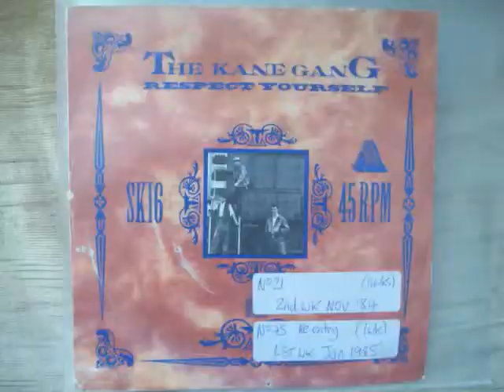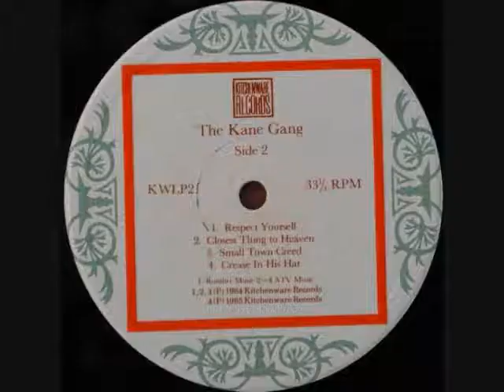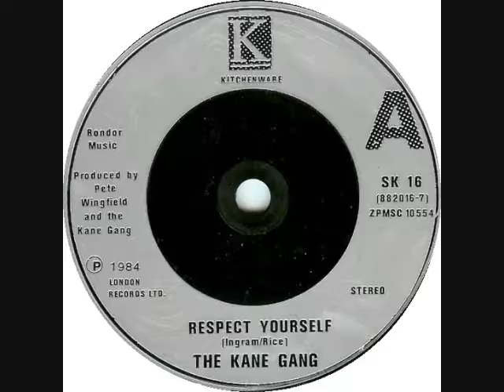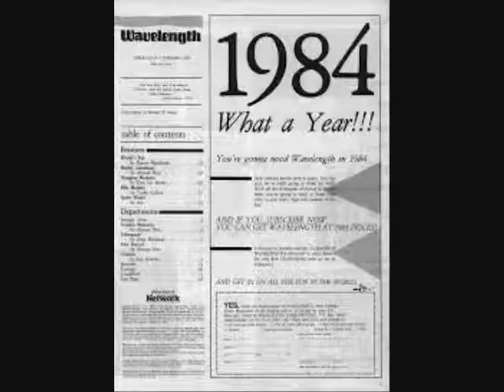The Kane Gang - Respect Yourself No.21 2ndwk November 1984 UK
The Kane Gang - Respect Yourself (Original Vinyl)(RadioEdit) Got to No.21 in the second week of November 1984 in the United Kingdom. Uploaded by former Radio DJ John Magnetron.  Normal Speed - HQ AUDIO No of course I didn't go putting a Mic up to my loud speakers. I wish other people wouldn't either!  I did it properly. I might need to borrow some other peoples Records from Youtube for my FB, but you have to have your sound connected properly to your upload device. Here in every case it’s a recording stick. And Going by The Guinness Book of Hit Single Records, and the British Book of Hit Singles, which were compiled from information that was gathered by organizations such as the British Market Research Bureau, the New Music Weekly and Gallup. As well as falling back on the overlay of chart music seen on other Internet sites which reflects chart positions of music in the same periods. These Chart positions should, therefore, be the same as the BBC Chart positions as they were played at the time. But it should be noted that the said ‘book entries’ are found in these uploads and that chart positions from ’The Official Chart Company Internet site’ are not the same reflection although similar.  The importance of the Public Playing the original Vinyl on certain  Internet sites, are recognized and appreciated in certain professional fields such as Radio, as it helps program organizers check that the tracks that, Are. Now, used  from Compact Disc, Mp3 Wav and Wma tracks of the same music, and, are, in fact, the definite article and not re-recordings of, the same music played at a different speed. (RadioSpeed) in the UK was not a definite or purposeful difference, but was about 44,43 or 42 R.P.M caused by both, in different Radio Studios, cases of ’loss’ such as, Electrical, and Mechanical, heat resistance and, more so, drag from the Tone Arm. In Cases where a Record Deck had a variable speed, it is possible that the DJ’s made them turn that slightly bit slower so as, infact, more often, to, over run ‘The News Time’ etc, as you could always fade the record out, but a DJ’s Nightmare is always being left with nothing to say, the minute before the hour for the news time. So a song played  now at (RadioSpeed) such as it was unpredictably during, for example, the 1970’s, the equable slower speed from the past, will bring back more memories than any old nostalgic tune that has somehow, now, speeded up. Of Course, The re-productive qualities of 45's through these sites are not good enough for professional use!
 Hits from the American Continent that were not released in the UK are not seen. , It is now1984!
Friend Requests will be accepted, bogus or real. Better than having a follow button. The Uploading of Consecutive UK Top 40 Chart Hits is likely to continue. If you also upload Records, you are likely to find one of your own Videos share onto My Facebook, sooner or later, in place of any Record that I simply didn't have. Or had; but was too damaged to load/.Starts 1970 until more recent times! Most of the uploads that I have done already on this site are at RadioSpeed which is very slightly slower, but from January 1984, the words (RaidoEdit) are seen as the BBC in the UK may have changed their record decks at this time, and anyway, more songs of what few 45’s are left would have been the ones that were now heard by more people in the Discothèques than on Radio. Oh, And for those people who think that I didn’t film the record at the same time that the sound went to the net from my record player. In nearly every case the record was just about where the sound was at the same time as it was playing. I admit there are some anomalies. But few. Like the old movies, there was a case of sync, but who cares, with even the phone being late these days.  No there are no wires going to my Cam. Put it all together on a LapTop quickly